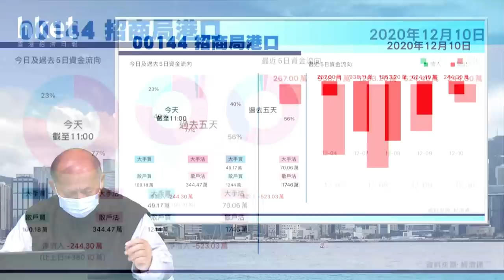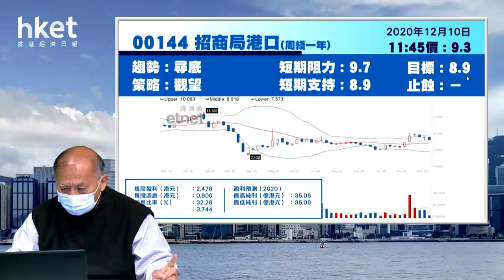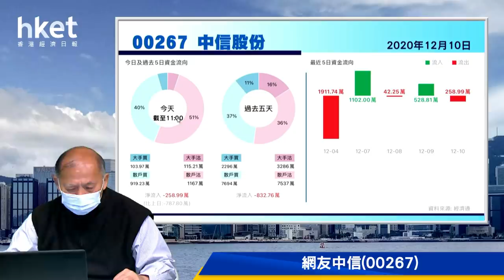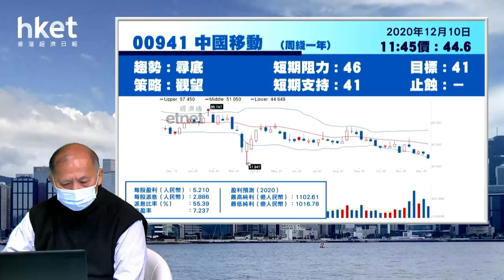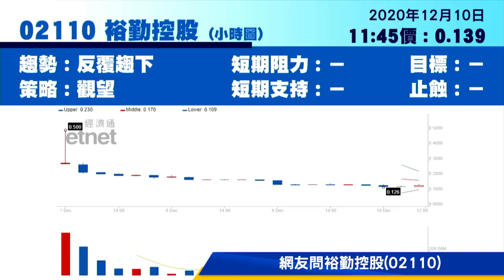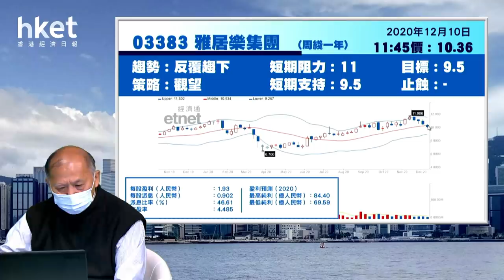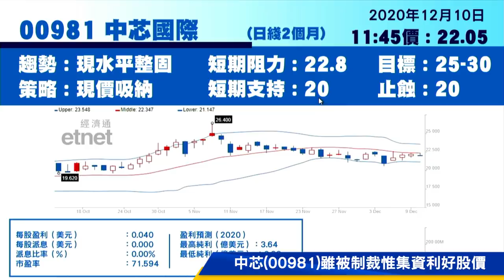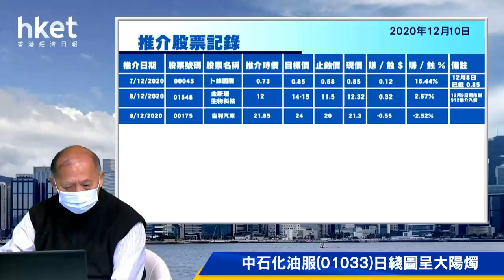黃金前景│今日推介中石化油服（01033）（2020年12月10日）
【香港經濟日報】《香港經濟日報》專欄作者石鏡泉（石Sir）今日會繼續解答網民問題，焦點股有中信股份（00267）、澳博（00880）、華晨（01114）、裕勤控股（02110）、招商局（00144）、中升控股（00881）、海螺水泥（00914）、中移動（00941）、中海油（00883）、聯通（00762）、中芯（00981）、中糧家佳康（01610）、中國鋁業（02600）及雅居樂（03383），石Sir亦推介中石化油服（01033），詳情請待為你分析。……（更多內容：